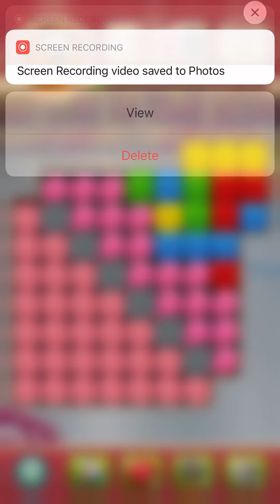Toon Blast Level 3149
toonblast flaminggaming Toon Blast Level 3149 The Toon Blast Game, Is a puzzle game that is played on isos or android phones! It's such a fun past time and gameplay.
I love playing while I wait to pick up the kids from school.
Sometimes I Narrate or add commentary to these fun levels, sometimes, I don't.

Welcome to the Journey of Cooper Cat (the brains), Wally Wolf (the muscle), and Bruno Bear (the heart). As they Travel to many places and enjoy many sites along the way.

In this Toon Blast Game, players win levels by tapping colored blocks and collecting fun items, such as Pinatas, boxes, and moles.  Players progress through Episodes by winning levels and best of all? Earning STARS. Stars earned (1–3) depend on how well players score on the level.

Toon Blast also offers mini games to play for boosters or bonuses:
CROWN RUSH rewards the player with boosters at the beginning of the next level for keeping up a winning streak.
TREASURE HUNT rewards players for winning a certain number of levels within a time limit.
DAILY CHALLENGE  (Rocket Challenge or Combo Challenge) reward players with coins for creating or combining a certain number of boosters! (Which is fun in an of itself)

Toon Blast is also a team oriented game! Join groups or  play with facebook friends! You can join in a chat with your group, post stickers, and challenge each other.

STAR TOURNAMENT (1 vs many) Players in your group compete against each other by collecting STARS! As many as you can during a limited time period.

 TEAM CHEST With your group, as a team, win by collecting more stars than other groups. (Also a timed event)
TEAM TOURNAMENT Several teams of players race against other teams to collect stars. This gives a BIG Reward!
Not only that, there are daily reward for completing certain tasks, such as winning a level on the first try, earning 3 stars on a level, and collecting disco balls!
Speaking of Disco balls, did you know you can combine 2 disco balls to clear the entire board? Love it!
A rocket and disco ball combination, will turn every color tile Into a Rocket! (If the disco ball is blue, it will turn all the blue tiles into rockets)
Two rockets will blast a row and column. A rocket and Bomb combination will blast 3 rows and 3 columns.

Then, there are boosters:
Boxing Glove: When used, this will clear an entire row of tiles and collect items in that row (Unless the items need more than one hit)
Hammer: Will smash one tile or item one time.
Anvil: this will clear an entire row of tiles and collect items in that row (Unless the items need more than one hit)
Dice: This booster will mix the color tiles, and hopefully give you a match next to an item!
 I hope you enjoy the Game Play as much as I do!